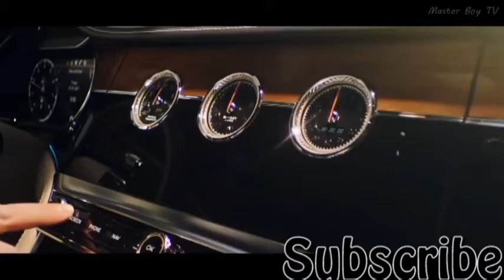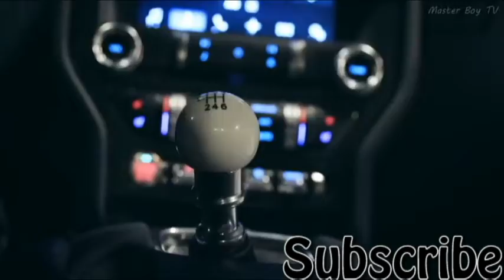Top 12 New Upcoming Cars and Suvs 2019